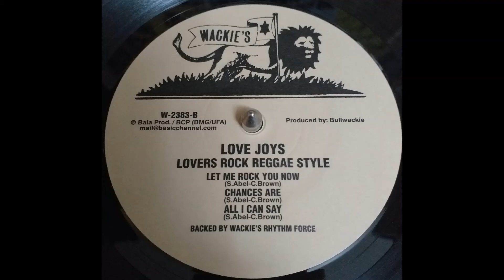Love Joys - All I Can Say (Extended/Wackie's/Us/1983)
Love Joys - All I Can Say (Extended)
Lovers Rock Reggae Style (LP 33Rpm)
Produced by Bullwackie
Wackie's
Us/1983